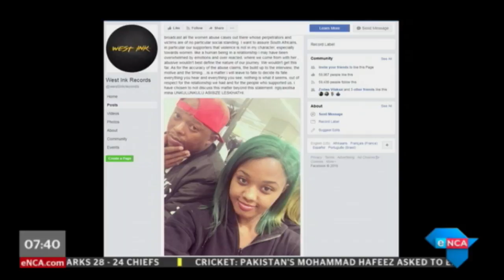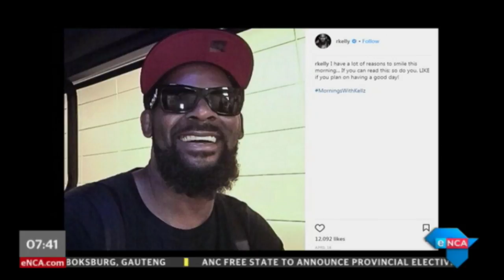The Tea with Lindi | Entertainment Wrap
We take a look at entertainment news of the week with Lindiwe Sithole. Courtesy